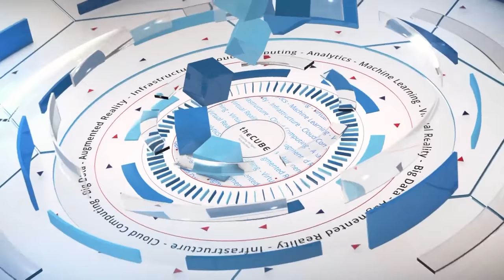Jim Wu, Falcon Computing | Super Computing 2017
Jim Wu, Director of Customer Experience, Falcon Computing talks with Jeff Frick at Super Computing 2017

Startup creates new tools to let FPGA programmers fly

Intel Corp.’s field programmable gate array acceleration stack offers tremendous potential for developers to deploy applications and workloads at maximum performance. But there can be issues when software programmers try to build applications for hardware platforms, including the time it takes. One startup company is creating new tools to make the job easier.

“To develop FPGA accelerators is very challenging; it’s very time-consuming and labor-intensive for [programmers]. Our goal is to liberate them,” said Jim Wu (pictured), director of consumer experience at Falcon Computing Solutions Inc.

Wu visited theCUBE, SiliconANGLE Media’s mobile livestreaming studio, and spoke with host Jeff Frick (@JeffFrick) during the Supercomputing event in Denver, Colorado. They discussed the company’s principal compiler product, its integration in the data center and cloud environments, and plans for general release. (* Disclosure below.)

Push-button FPGA programming
Falcon Computing has developed automated compilation tools that focus on streamlining FPGA-based acceleration. Its principal product is Merlin, a compiler that provides push-button C/C++ language programming to optimize FPGA implementation and work in a fully integrated fashion with Intel’s own development tools.

“It’s a pure C/C++ flow that enables software programmers to design FPGA accelerators without any knowledge of FPGA,” Wu said. “We want to put the tool in the hands of all software programmers.”

The integration of FPGAs with Intel’s Xeon CPU has created opportunities for significant performance and power efficiency in developing applications for highly computational fields, such as machine learning, genomics and major big data projects. Falcon Computing is making the product available in a 14-day trial for use in the enterprise data center or in the cloud, and general availability is planned for the first quarter of 2018.

The company already has agreements with Amazon Web Services Inc. and Alibaba Cloud. “We are working to bring the tool to other public cloud providers as well,” Wu said. “Any space where FPGA can play well, we want to be there.”

Watch the complete video interview below, and be sure to check out more of SiliconANGLE’s and theCUBE’s coverage of the Supercomputing 2017 conference. (* Disclosure: TheCUBE is a paid media partner for the Super Computing 2017 conference. Neither Intel, the event sponsor, nor other sponsors have editorial control over content on theCUBE or SiliconANGLE.)